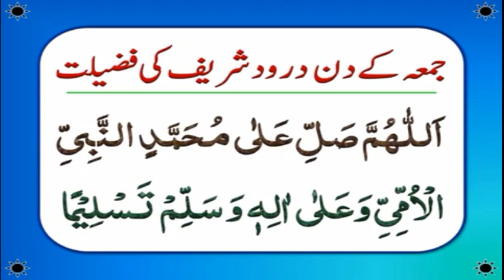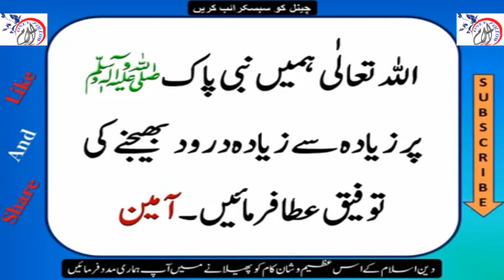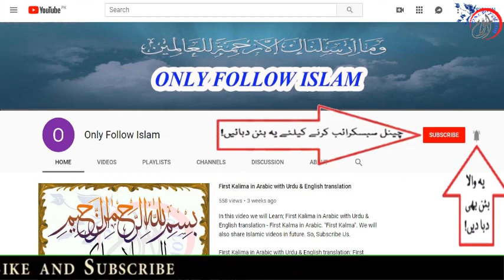Juma Ke Din Durood Ki Fazilat | Darood Sharif Ke Fazail || جمعہ کے دن درود شریف کی فضیلت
اللہ تعالٰی ہمیں نبی پاک ﷺ پر زیادہ سے زیادہ درود بھیجنے کی توفیق عطا فرمائیں۔ آمین

اَللّٰہُمَّ صَلِّ عَلٰی مُحَمَّدٍ النَّبِیِّ الْاُمِّیِّ وَعَلٰی اٰلِہٖ وَسَلِّمْ تَسْلِیْمًا

چینل کو سبسکرائب کریں. شکریہ